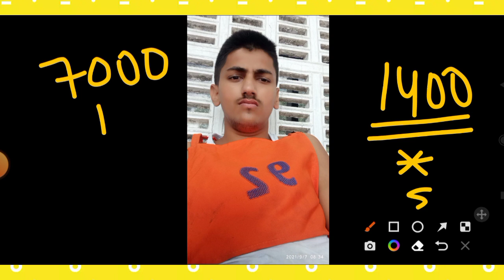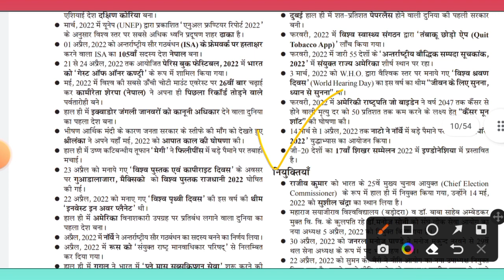Navy Stage 2 me kinte logo ko bulaya jaega 👉 indian navy ssr mr result cutoff 2023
Indian Navy  SSR MR Results Kab Aayega 🔥 Indian Navy MR SSR Cutoff 2023 🤗by @navypuracademy  Anand🚢

              👉NAVYPUR ACADEMY 👈
INDIAN COAST GUARD NAAVIK EXAM 2023
BEST GUIDE BOOK
BEST Practice Sets BOOK
🔴 Video topic:-

Thanking You,. !